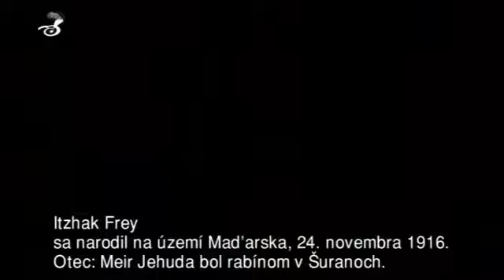Itzhak Frey : Slováci - "primitívni ľudia sa rozhodli založiť svoj vlastný štát "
Výňatok z dokumentu Itzhak Frey a syn.